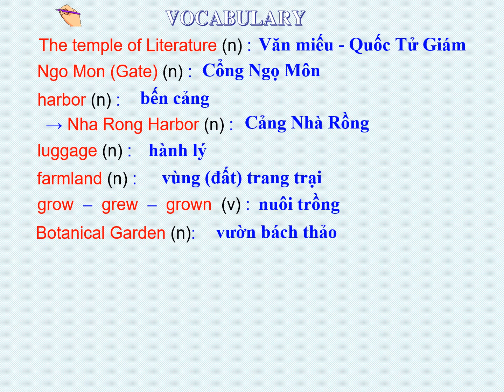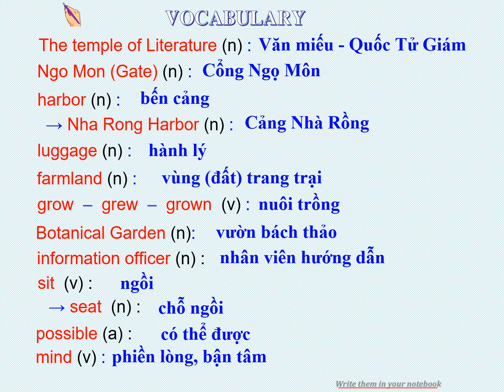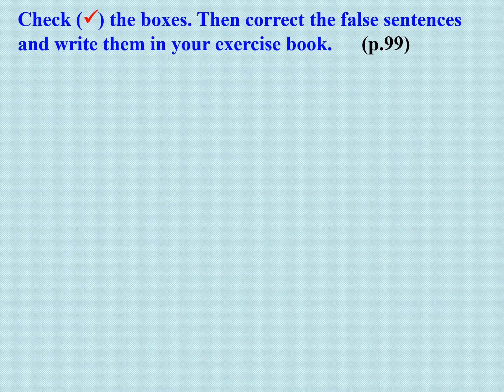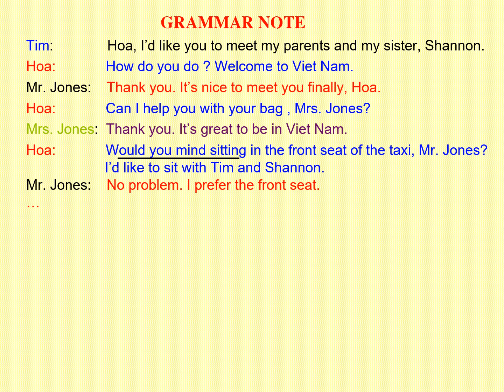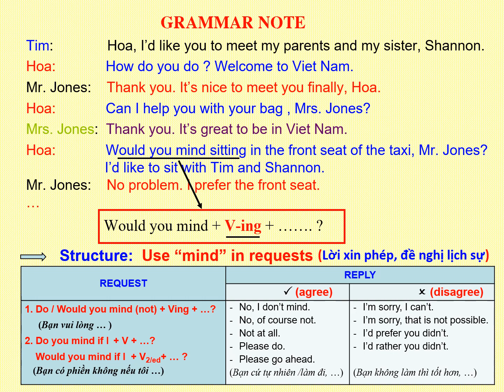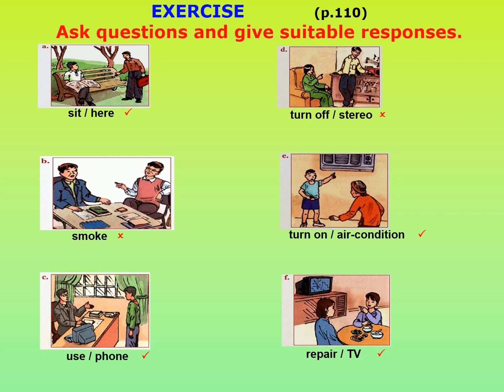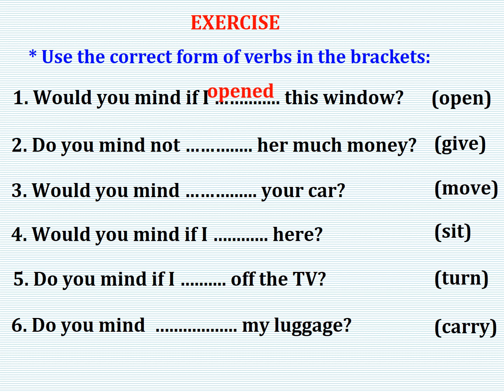TA8 - Unit 11: Topic Traveling around Vietnam - Thầy Chiến